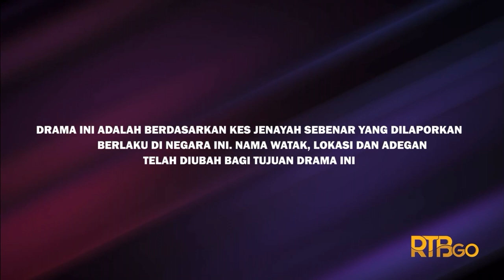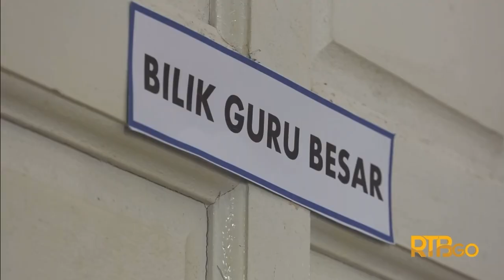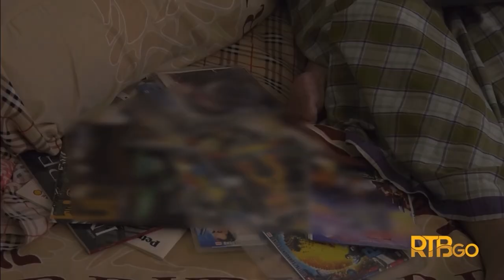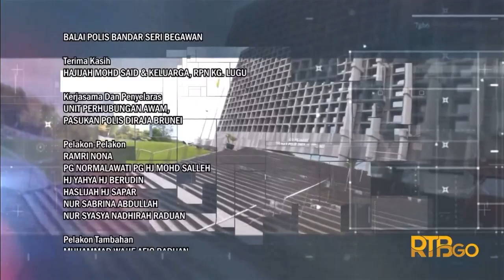Haruan Makan Anak - Kisah Benar 993 | Drama Brunei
Episod ini mengisahkan Majid, seorang ayah yang merogol 2 orang anak perempuan kandungnya Amal dan Mimi tanpa diketuai oleh isterinya Yati. Kejadian terbongkar apabila salah seorang anak mereka melaporkan kepada guru dan guru besar sekolah.

Pengarah & Penerbit: Pg Hajah Rodziah Pg Haji Muhidi
Penolong Penerbit: Hasri Bahar

Terbitan:
Unit Drama TV, Seksyen Perisian Kreatif, Radio Televisyen Brunei, Jabatan Perdana Menteri